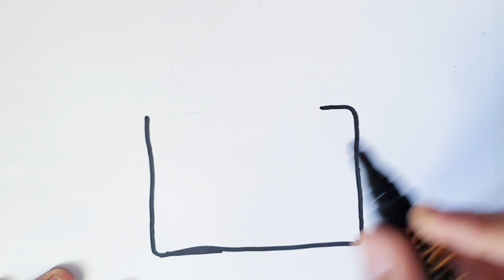Birthday cake drawing, painting colour for kids, toodles ideas for kids, DIY for kids